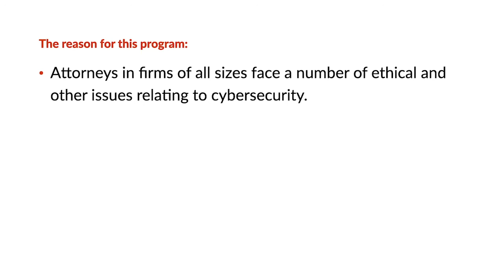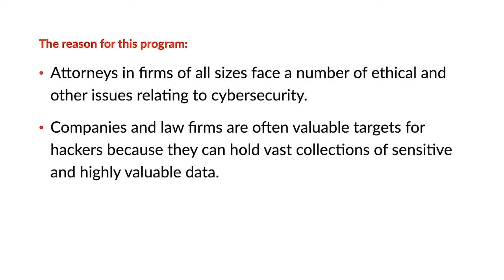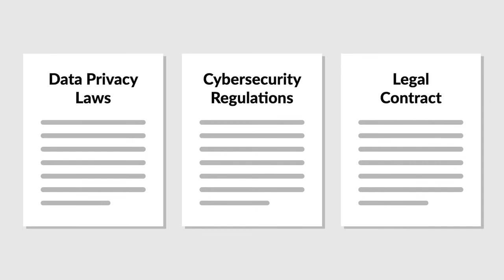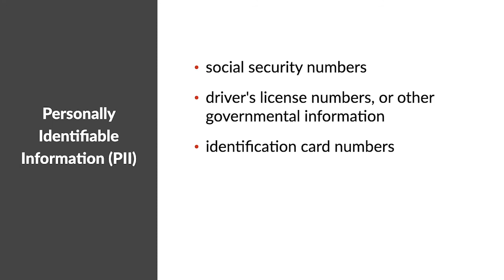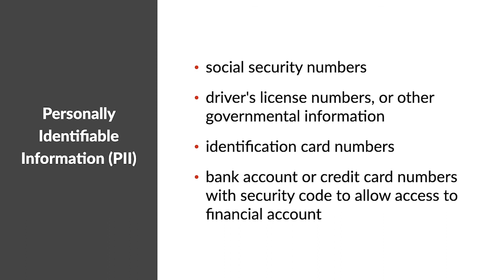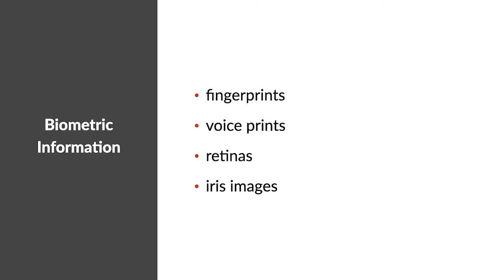What Every Attorney Needs to Know About Cybersecurity & Data Privacy Online CLE Course | Quimbee CLE